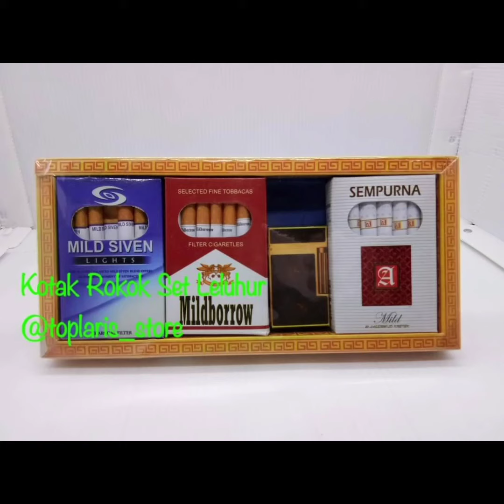cengbeng chengbeng perlengkapan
Hai Kenal yuk Di Toko Perlengkapan Buddhis Terlengkap

Temukan Prodak Kebutuhan Ritual Ibadah Kamu Secara Lengkap..

Hubungin Admin Kami Jika Ada Kendala dan Pertanyaan..

TOKO OFFLINE KAMI

Toko Puidi Jakarta
JALAN JELAMBAR BARU RAYA NO 6 C Jakarta Barat

Samping ERAFONE ATAU BANK DKI JELAMBAR
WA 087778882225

Salam Sehat Dan Buddha Bless You dan Family..🙏